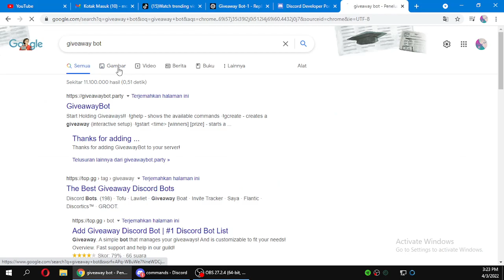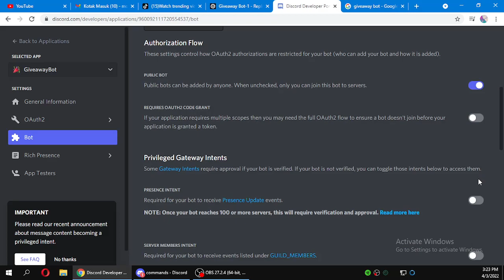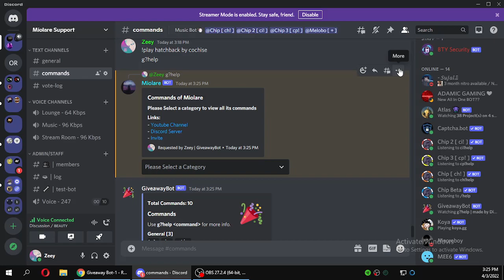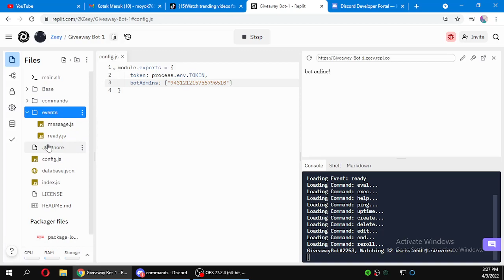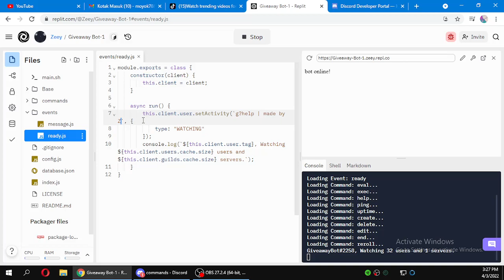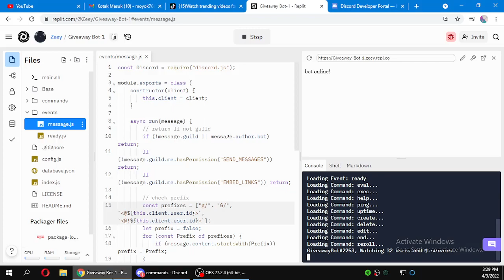Giveaway Bot Replit